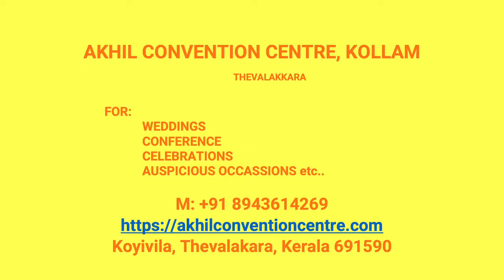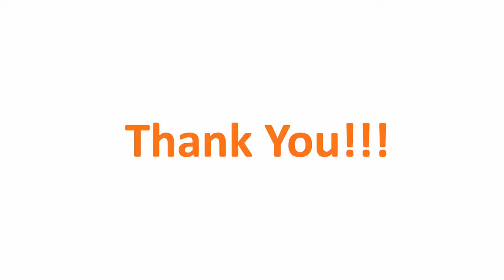Kalyana Mandapam Channapetta Kollam